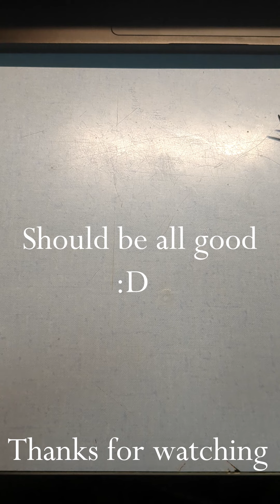SONY WH-1000XM4 Weird Noise Fix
So my XM4 has just started making this weird, random high pitched noise.
here's how I fixed it, it's quite simple and doesn't require any tools. Hope it helps !

Note: if that black filter is not decomposing and is still clean and well glued, you may not need to remove it. Just cleaning the mic and the housing would do the job.

if this does not fix the issue, then the mic is probably dead, and you'll need to find another electret microphone to replace it.

0:00 intro
0:38 how to fix